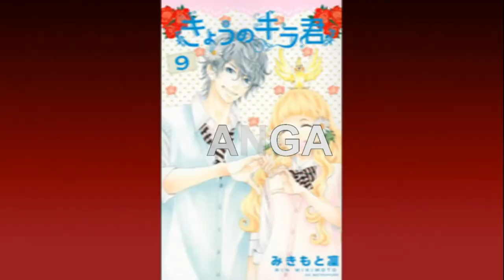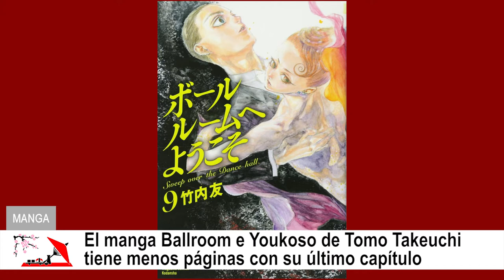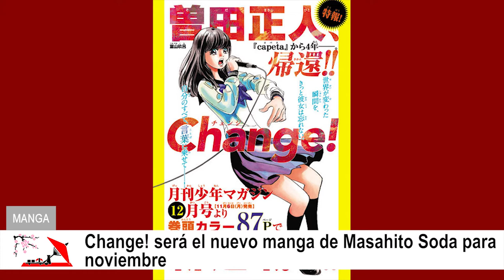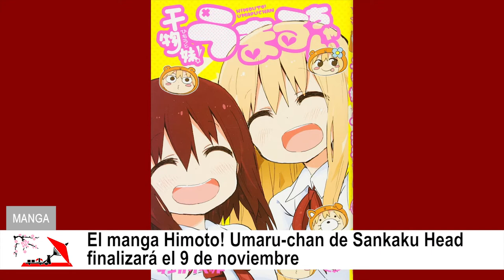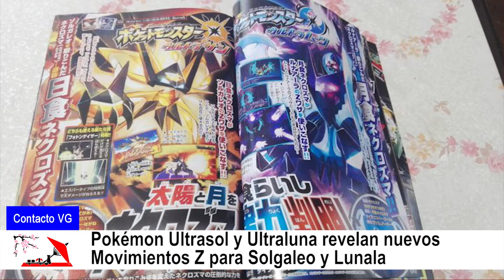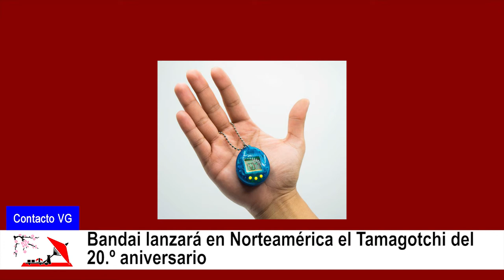CONTACTO ANIME Noticias #39 | Kimi ni Todoke | Game Boy Mini | Mas anime de Netflix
MANGA
El manga Ballroom e Youkoso de Tomo Takeuchi tiene menos páginas con su último capítulo
Higan Param, nuevo manga de Kairi Sorano en la web Magcomi
El manga The iDOLM@STER Cinderella Girls Wild Wind Girl anuncia su final y una sorpresa
Change! será el nuevo manga de Masahito Soda para noviembre
El manga Saiko Kuro de Shingo Honda tendrá un spinoff llamado Saiko Shiro
Norihiko Yagi estrenará nuevo manga en la Weekly Shonen Sunday
Kindaichi Shonen no Jikenbo R tendrá una secuela con sus personajes ya adultos
El manga Plus Minus Gohan de Kotaro Mori llega a su fin
El manga Re:CREATORS One More! de Yuki Kase finalizará el 10 de noviembre
Masami Kurumada prepara un nuevo proyecto que “seguramente sorprenda a todos”
El manga Himoto! Umaru-chan de Sankaku Head finalizará el 9 de noviembre
El manga Kimi ni Todoke de Karuho Shiina finalizará el 13 de noviembre
Fallece el autor Enaga Takabatake a los 28 años de edad

Contacto VG
Sword Art Online: Fatal Bullet incluirá a Yuuki y Strea como personajes
Pokémon Ultrasol y Ultraluna revelan nuevos Movimientos Z para Solgaleo y Lunala
Little Busters! llegará en inglés a Steam el próximo 1 de noviembre
Nintendo Classic Mini: Super Famicom vende en Japón 370.000 unidades en cuatro días
Nintendo registra una marca que podría indicar que preparan una Game Boy Mini
Bandai lanzará en Norteamérica el Tamagotchi del 20.º aniversario

Anime
La película Pokémon ¡Yo te elijo! estrena tráiler
La nueva adaptación cinematográfica animada de Peacemaker Kurogane tendrá dos partes
El manga Natsumi Yuujin-cho tendrá película animada en 2018
La película Mazinger Z / Infinity revela nuevas voces y confirma la aparición de Great Mazinger
Robot Girls Z revela las voces de los nuevos personajes de su próxima OVA
El manga Mob Psycho 100 de ONE tendrá serie de live action en enero
Voltron: Legendary Defender muestra nuevos vídeos de su cuarta temporada
La novela Beatless de Satoshi Hase y redjuice tendrá anime para TV el próximo enero
El manga Major 2nd de Takuya Mitsuda tendrá adaptación televisiva animada
Geno Studio trabaja en tres nuevos proyectos animados para televisión
Granblue Fantasy inspirará una segunda serie animada de televisión
Netflix tiene planes de producir un total de 30 nuevos animes para 2018
Nanatsu no Taizai: Revival of the Commandments se estrenará el 6 de enero